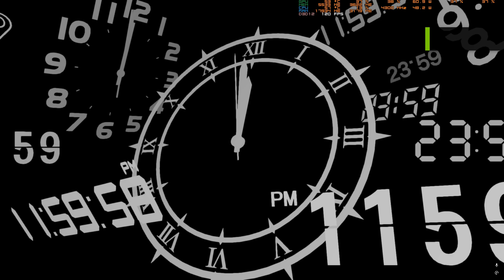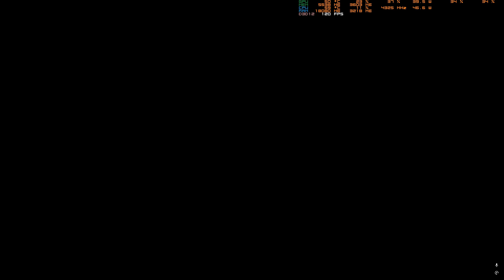Persona 3 Reload - Steam - Velvet Room